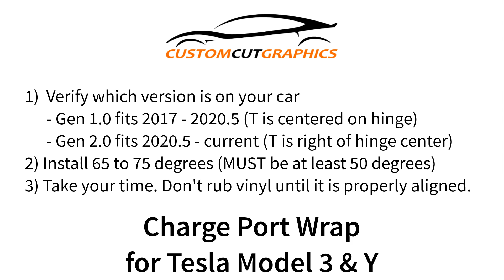Charge Port Wrap for Tesla Model 3 & Y Installation Video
Custom Cut Graphics Charge Port Wrap for Tesla Model 3 & Y Installation Video